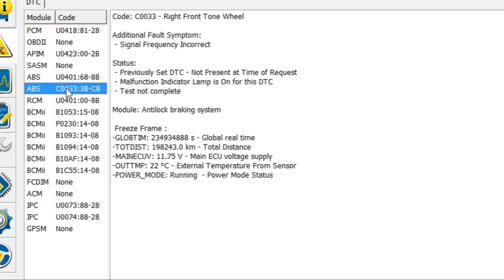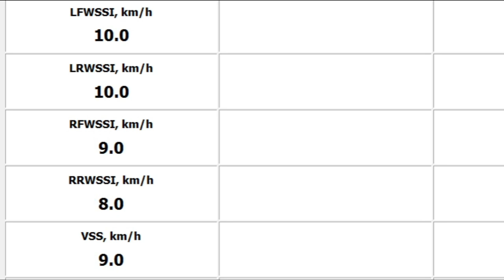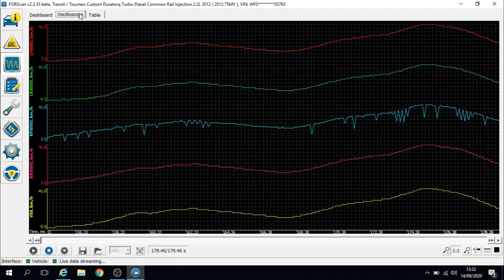Ford Transit Custom - How To Confirm ABS Fault Using Forscan - C0033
A short video demonstrating how Forscan can be used to successfully confirm an ABS concern on a Ford Transit Custom with a C0033 code stored for the right front tone ring. By using the graphing function it can clearly be seen that the signal is dropping out. The tone ring was found to be heavily corroded and cracked.